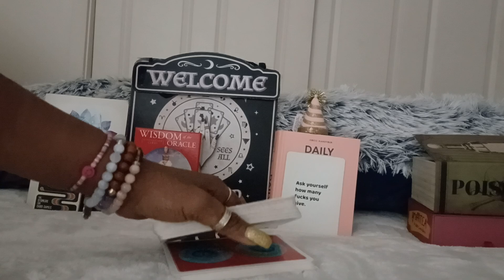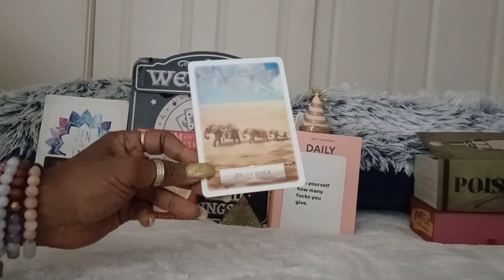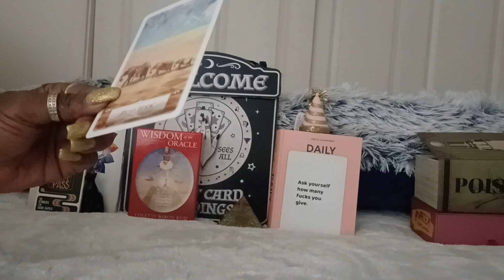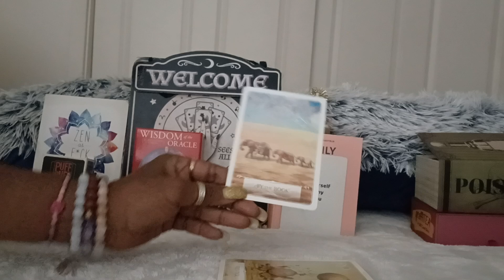BY THE BOOK 📖 ✨️ KNOWING EVERYTHING HAPPENS IN DIVINE TIMING ⏳️✨️ A Quick Energy Message ✨️